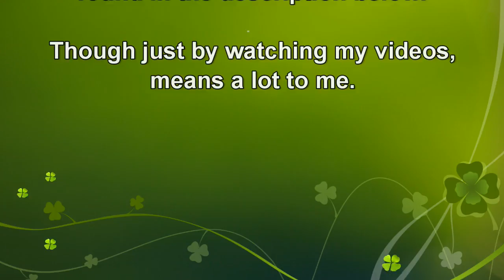Minecraft Stuff EP8 Flower Lake!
...Strong Language